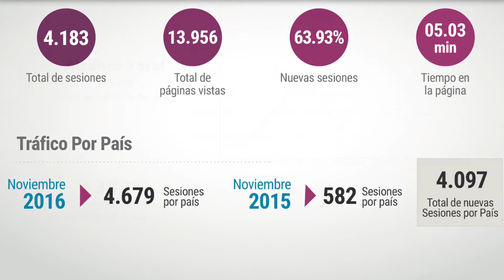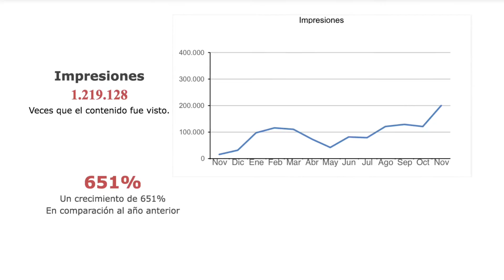TD1.2 Finalista Revista Equipaje – Paxzu LatamDigital V Premios